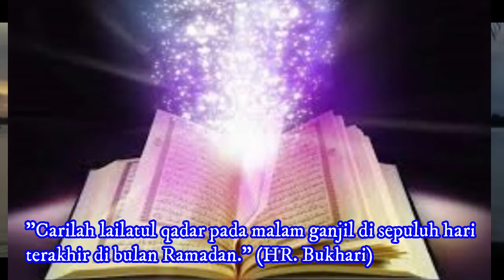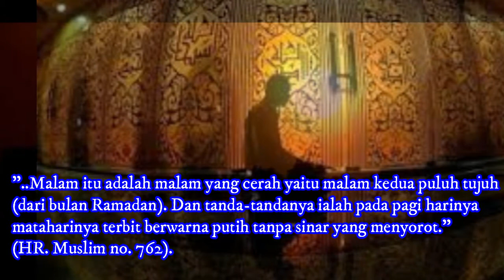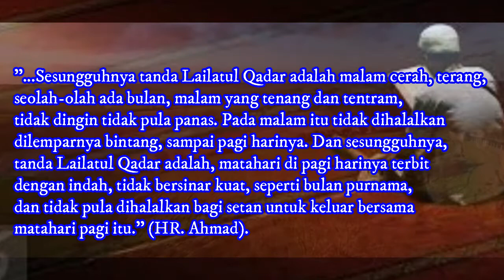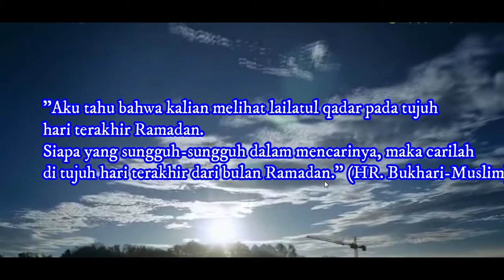5 Tanda Mudah Mengetahui Turunya Malam Lailatul Qodar Berdasarkan Hadis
ini adalah video 5 Tanda Mudah Mengetahui Turunya Malam Lailatul Qodar Berdasarkan Hadis